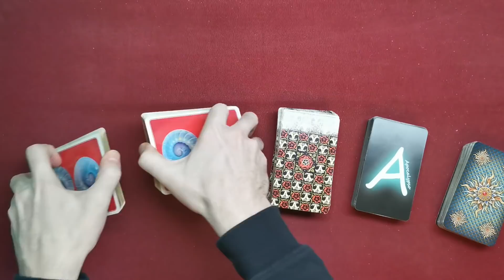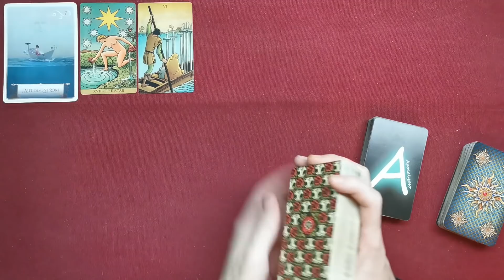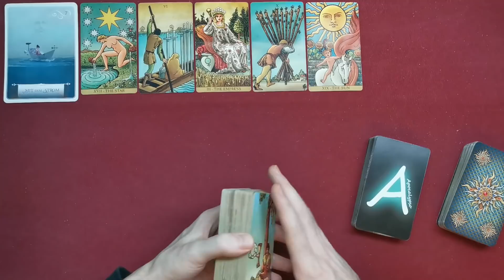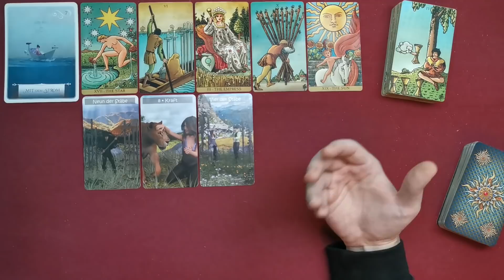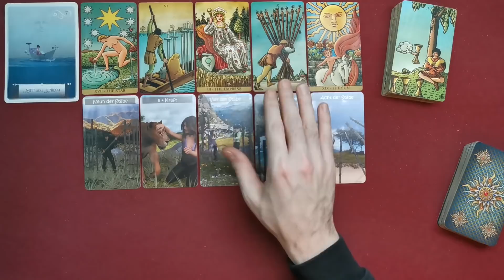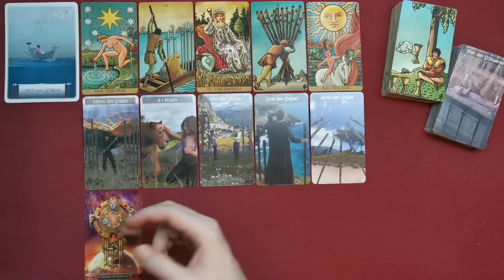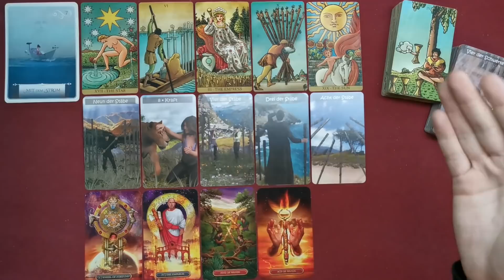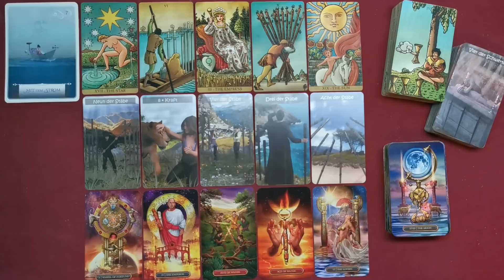♉ Stier - März 2022 ♉ - Was du heute kannst besorgen... -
Stefan Vielweber
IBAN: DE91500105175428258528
BIC: INGDDEFFXXX